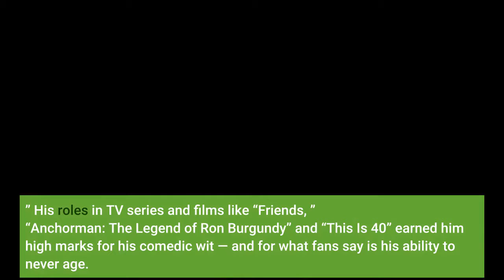Paul Rudd named People’s Sexiest Man Alive ‘I’m getting business cards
Before Stephen Colbert revealed to Paul Rudd on Tuesday night whether he was People magazine’s Sexiest Man Alive for 2021, the actor had to prove that he was indeed sexy in a series of “sexiness tests” on Colbert late-night show. The greatest test of them all came when the 52-year-old “Ant-Man” star graciously accepted that he might not be the Sexiest Man Alive — a reaction that “clinched” the title for Colbert.“Don’t you see, Paul? There’s nothing sexier than humility, ” Colbert said in the sketch. “That was the last test — and you passed, Paul — you passed. You’re sexy! Paul, you’re the Sexiest Man Alive. ”Rudd, arguably one of the funniest and friendliest leading men in Hollywood, was named Sexiest Man Alive for 2021 by People magazine. He takes over the honor from actor Michael B. Jordan, who was awarded the title last year. The actor told People he was humbled and surprised by the honor.“I do have an awareness, enough to know that when people hear that I’d be picked for this, they would say, ‘What? ’ ” Rudd told People. “This is not false humility. There are so many people that should get this before me. ”Yet Rudd joked he was “going to lean into” the title of Sexiest Man Alive.“I’m going to own this. I’m not going to try to be like ‘Oh, I’m so modest. ’ I’m getting business cards made, ” he told the magazine. “But all of my friends will destroy me and I expect them to. And that’s why they’re my friends. ”Rudd has been a Hollywood mainstay since his breakout role in the 1995 romantic comedy “Clueless. ” His roles in TV series and films like “Friends, ” “Anchorman: The Legend of Ron Burgundy” and “This Is 40” earned him high marks for his comedic wit — and for what fans say is his ability to never age. He entered the Marvel Cinematic Universe as Ant-Man in 2015, a blockbuster role he’s held ever since. His next turn in the role will be in 2023 for “Ant-Man and the Wasp: Quantumania. ” Rudd will be seen next in the film “Ghostbusters: Afterlife, ” which premieres this month, as well the Apple TV Plus series “The Shrink Next Door. ”On “The Late Show, ” Colbert jokingly said the question surrounding Sexiest Man Alive was “the last thing that all Americans care about. ” In the case of Rudd, Colbert, a self-proclaimed “sexiness adjudicator, ” put the actor through an intellectual assessment before moving onto a physical examination — one that included the late-night host running his fingers through Rudd’s full head of hair. Soon, Rudd found himself being judged as if he were at the Westminster Dog Show, and later posed as a monk and construction worker to prove he could look sexy in any outfit. The photo shoot ended with Colbert making Rudd pour a gallon of water over his head as he said, “Help me, I’m drowning in sexiness. ”When Colbert “revealed” to Rudd that he was the Sexiest Man Alive, the actor, who began to ugly cry in the sketch, was given a bouquet of flowers, a sash and a tiara as confetti fell from above.